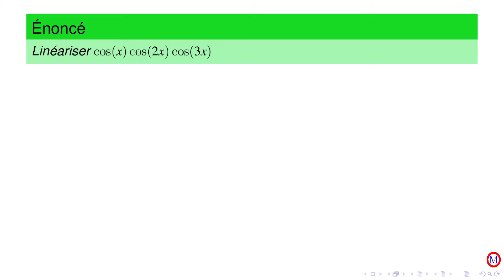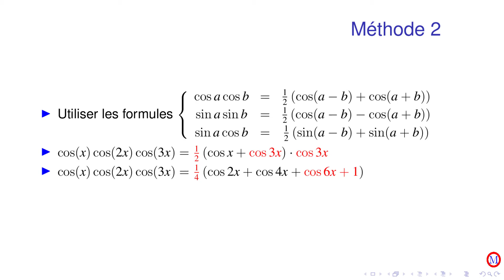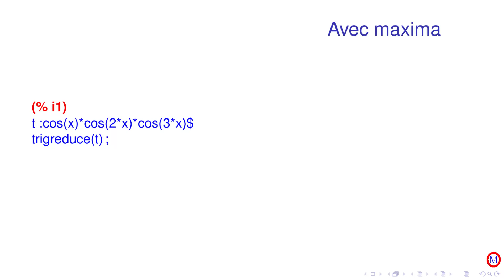Trigonométrie circulaire exercice 6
une linéarisation